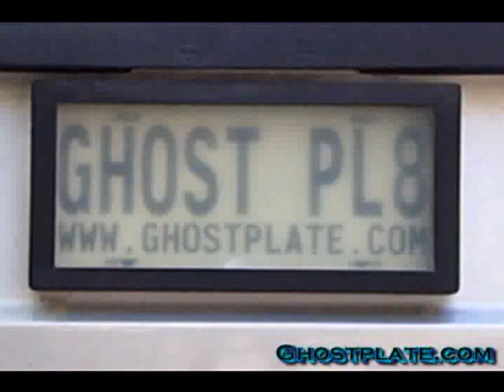ghostplate LCD License Plate Cover real plate Demo (New Music)